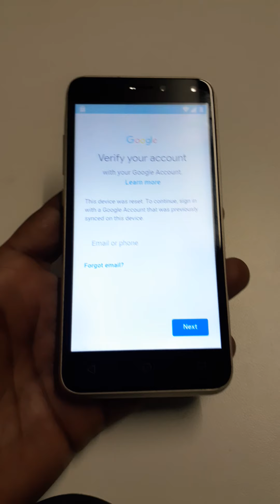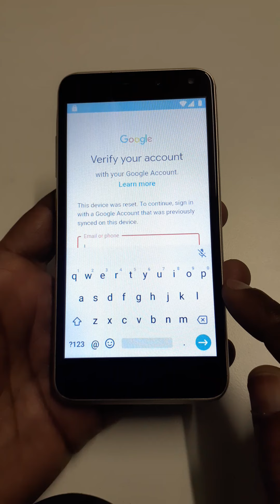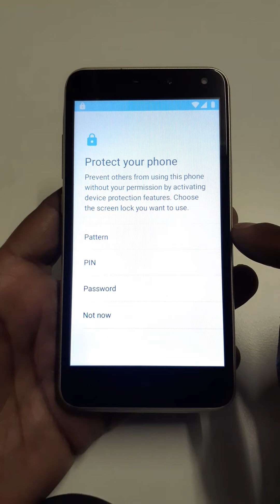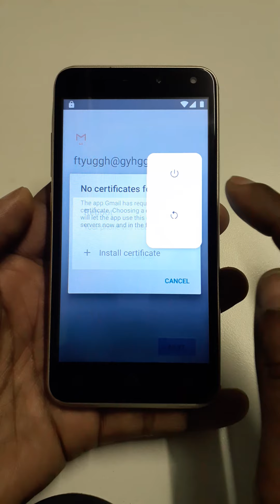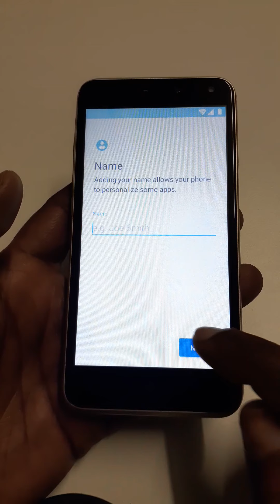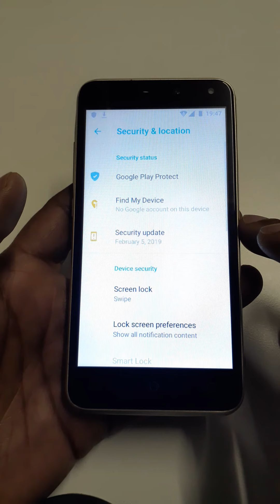Hurricane Ridge plus Google Account unlock without PC.frp bypass hurricane Ridge plus without PC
how to bypass hurricane Ridge plus without PC
how to remove Google Account from Hurricane Ridge plus
frp bypass Hurricane Ridge plus